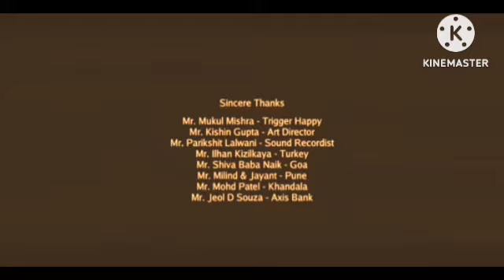Pathaan Review Explained & Facts HD | Shah Rukh Khan | Deepika Padukone | John Abraham